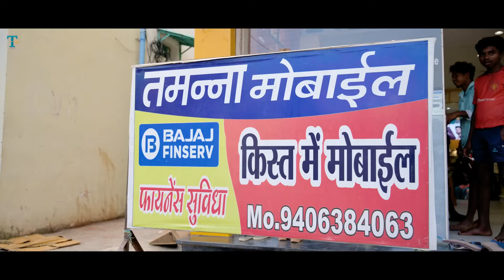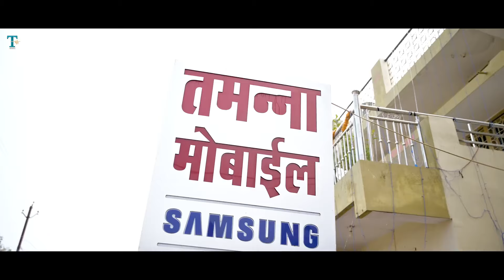Le Jahu Tamanna Mobile Dukan | Resham & Suman | New Album Song | Jharnesh Mahima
Re-upload by Dreams Music Chhattisgarhi

ORGINAL Credits :-
 • T.Music Present - Sawan Gupta & Gourav Gupta Production House
Song- Le Jahu Tammana Mobile Dukaan
Singer - Resham Mahant & Suman Chauhan
Lyrics & Composition Neelam
Music Arrange - Manoj Diwan
Mix & Mastering - Rajesh Laxman Saket sudio
Audio recording - Saket Music Studio Jaijepur

• VIDEO CREDIT
Cast Jharnesh & Mahima
Dop & Edit- Amanjeet Mahant (Kabira Film's Production)
Choreographer - Mohan Chauhan
Special Thanks - Ajay Chauhan